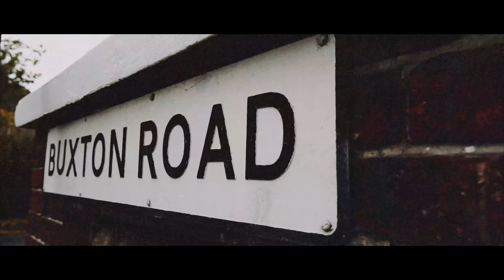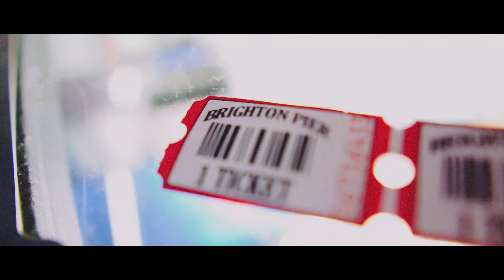Brighton England - Day 1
Brighton England - Rain
Filmed & Edited By Koel Anderson